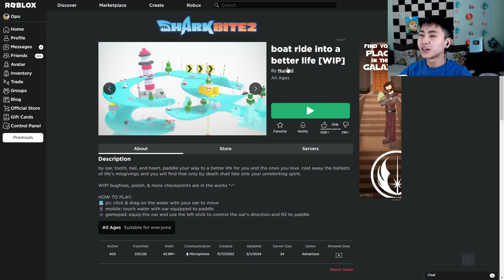Завиар явдаг тоглоом. | Roblox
🎮Энэ тоглоом | boat ride into a better life [WIP]

📷Instagram2: eegiindatoilet
Энэ бичлэг орох үед 157,501 sub тай байв .